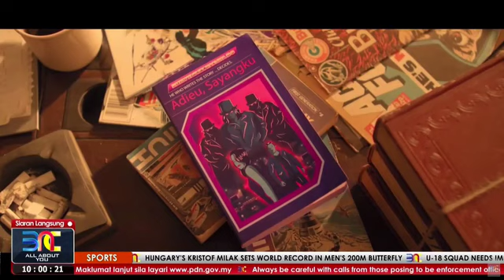Bernama TV 9-11 Morning Show - Shadowplay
Producer Radhi Khalid and Composer Mohd Iqwan Mohd Ridzuwan interviewed on the upcoming release of Shadowplay